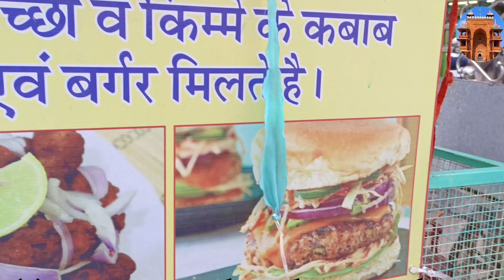IFTARI BAZAR BASNI